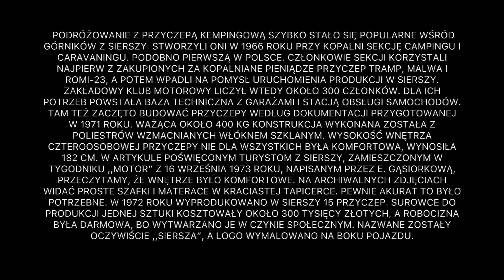Polska Przyczepa Kempingowa ,,SIERSZA'' . 1972 Rok Produkcji UNIKAT !!